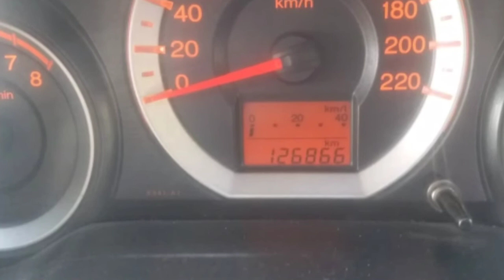Honda City 11 Model Car For Sale| Detailed Review Price Specs & Features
Welcome To SH Services.

دوستو اگر کنٹیکٹ لنک ایکسپائر ہو چکا ہو تو اسکا مطلب ہے کہ یہ گاڑی سیل ہو چکی ہے۔ آپ ہمارے چینل پہ
 دوسری گاڑیاں چیک کر سکتے ہیں۔ شکریہ

Ap sb logo k sawalat or jawab k liye group bna dya ha ap sab say guzarish k isko khud b join Kary or dosto ko b join karwaiye